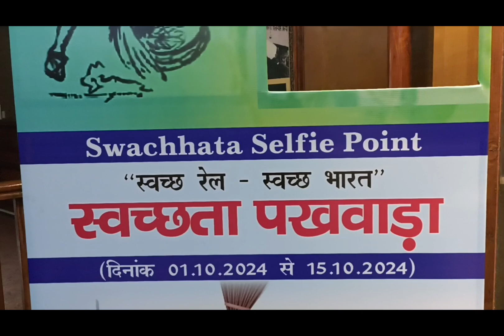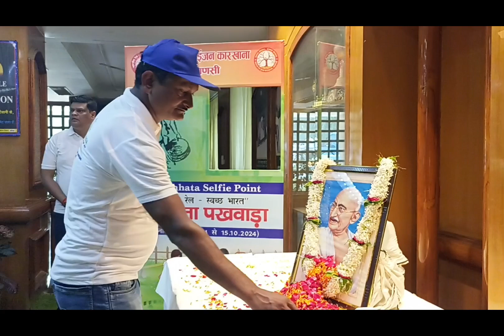श्रद्धापूर्वक याद किए राष्ट्रपिता महात्मा गांधी।महाप्रबंधक श्री एस.के.श्रीवास्तव ने पुष्प अर्पित किए